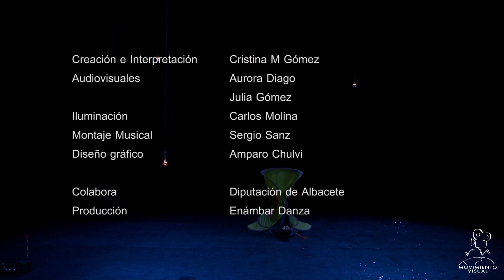Babaol Teaser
La última realización de Movimiento Visual presenta Babaol, la historia de una amapola y un caracol.